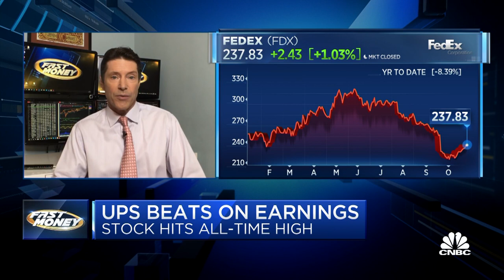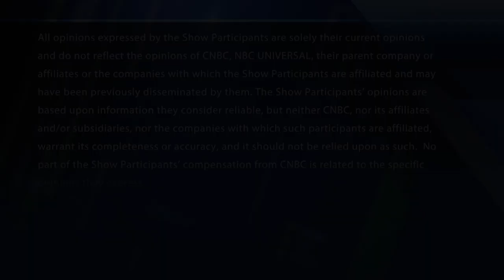Topping the tape: UPS soars after earnings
UPS is up over 7 percent after beating Q3 estimates. With CNBC's Melissa Lee and the Fast Money traders, Guy Adami, Tim Seymour, Karen Finerman and Dan Nathan.

UPS rallied 5% in the premarket following better-than-expected results. UPS reported quarterly earnings of $2.71 per share, 16 cents a share above estimates. Revenue also topped forecasts on strong e-commerce demand.